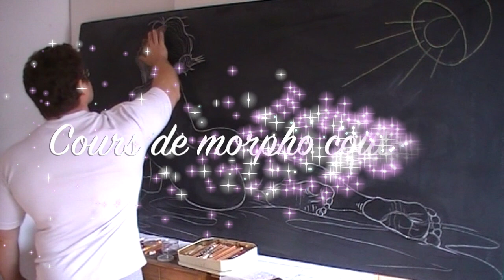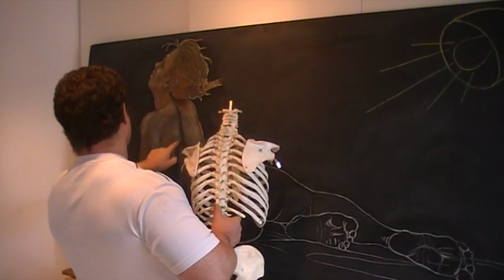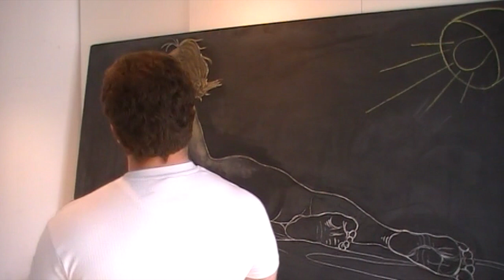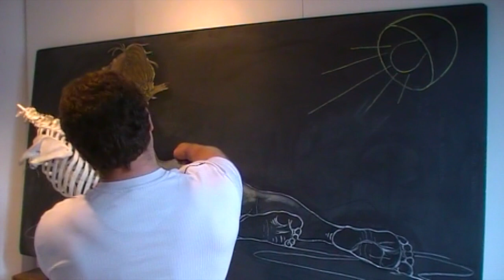Cours de morphogie artistique par la couleurs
Cours de morphologie par  couleurs
Objectif :
Survolé la morphologie du corps humain sans renter dans les détails mais que cela soit moins abstrait pour l’élève
Et surtout prendre plaisir 😃LIVLIC-ATELIERS ou L'ART DE DONNER L'ENVIE D'APPRENDRE
École Dessin De base, Sculpture - Modelage...
Art & transmission
Enseignement pédagogique.
l'apprentissage, motivation, élévation artistique de la personne.